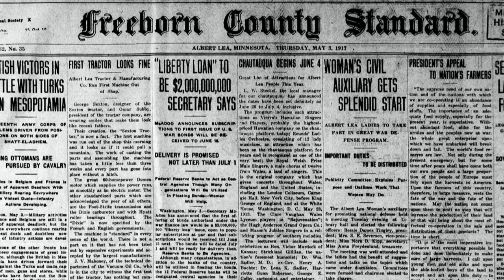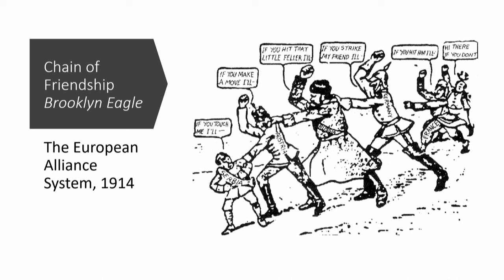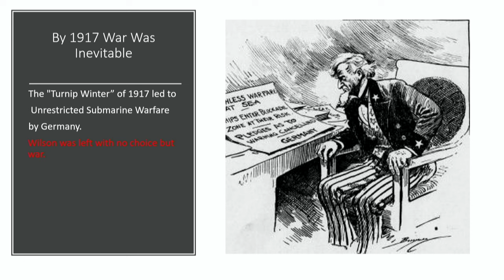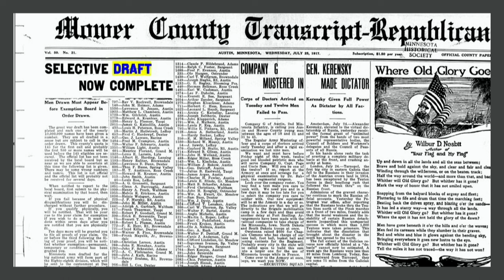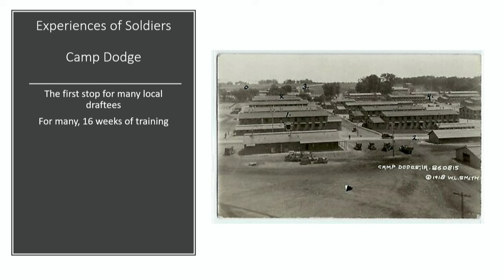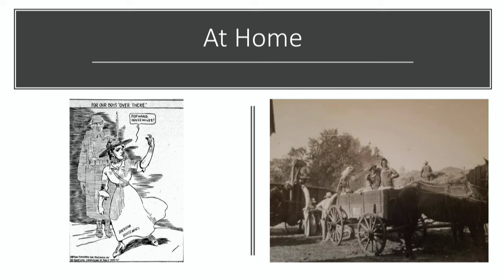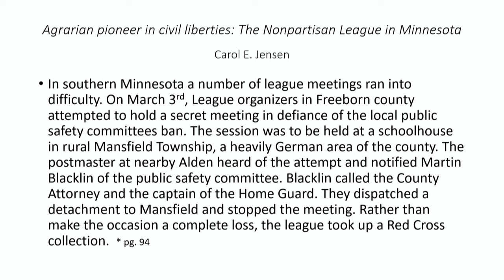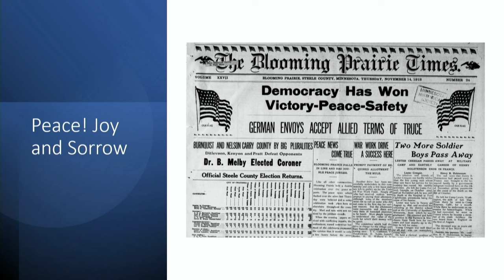Albert Lea Public Library Lunch and Learn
Dean Ulland, retired professor of history and political science, focuses on the stories and experiences of everyday people in his book We Must All be Ready to Sacrifice. Attendees will learn about the impact the Great War had on the people of southern Minnesota.